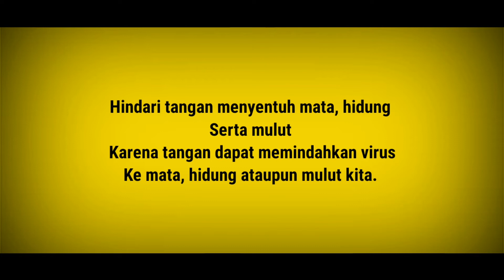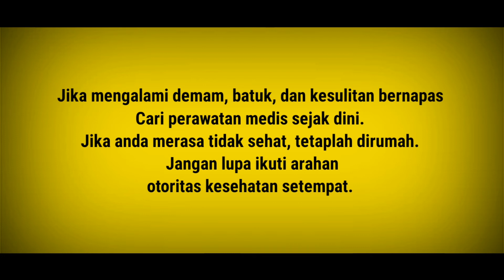VIRUS CORONA !!! PANDUAN MENCEGAH VIRUS CORONA DARI WHO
Virus corona yang saat ini sedang menjadi perbincangan dunia, mengenai virus corona ini kita semua harus tetap waspada dan lakukan apa yang sudah menjadi petunjuk dari pelayanan kesehatan.
maka dari itu mari simak video berikut.

Kalau kawan2 suka dan merasa video kami bagus, kawan2 bisa LIKE dan SHARE videonya, COMMENT apa saja terserah kawan2, pasti kami baca satu satu.